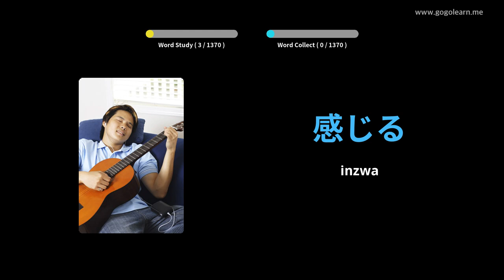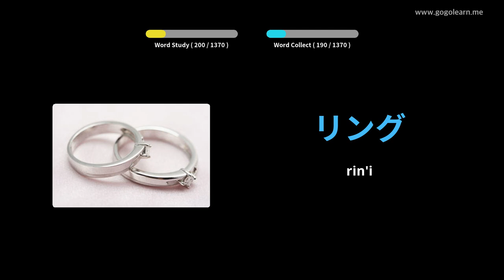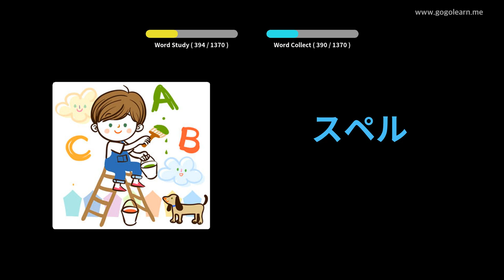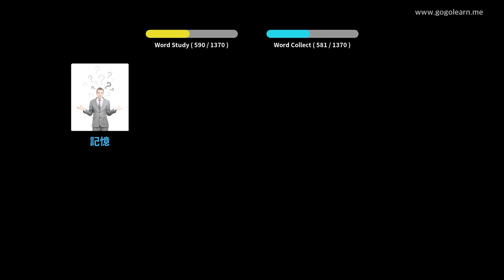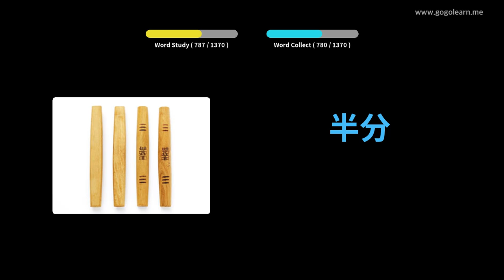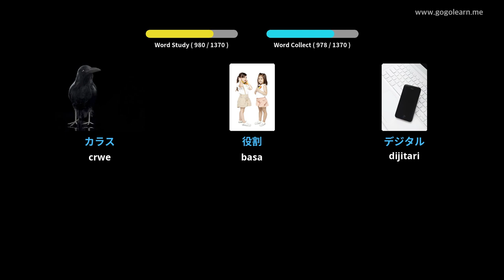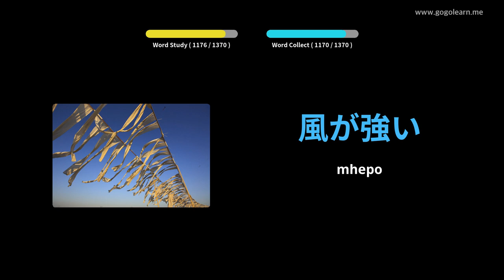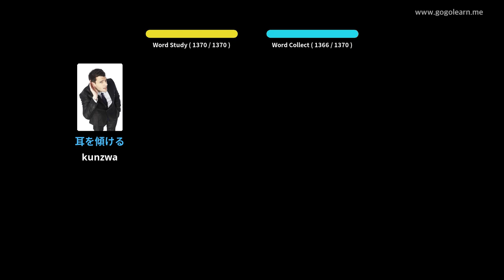Japanese Vocabulary Basic | Golearn